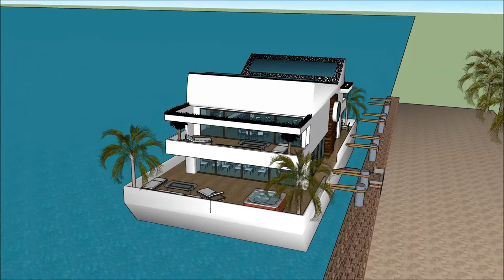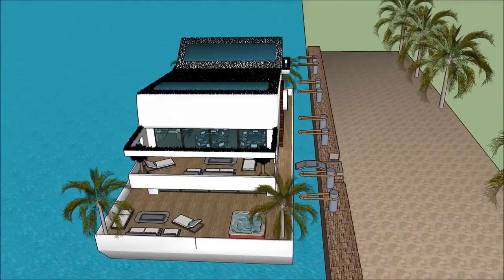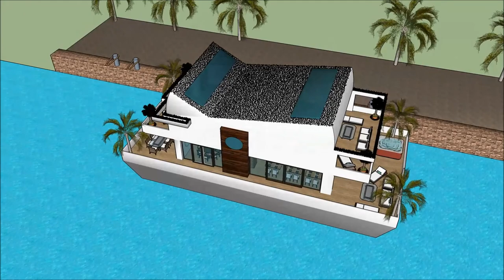Waternest floating house youtube for sale Vancouver in CANADA or rental as extravagance waternest fl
The floating house villa houseboatzania launching an innovative high-end luxury yacht floating house villa mansion home design potentially as a display of exhibition of the Waternest floating house youtube for sale Vancouver in CANADA or rental as extravagance waternest fl.

The collection of the Floating house villa houseboatzania concept of Waternest floating house youtube for sale Vancouver in CANADA or rental as extravagance waternest fl consists of high luxury and architectural art pieces in minimalism combined with living on the waterfront of the harbour.

The floating house villa mansion yacht design has the basis to sustain living with high standards and contemporary structural design at Waternest floating house youtube for sale Vancouver in CANADA or rental as extravagance waternest fl with numerous of prospects for excessive living and celebrating the desire of life worldwide:  UK Thames London